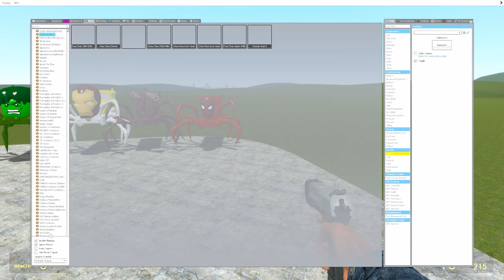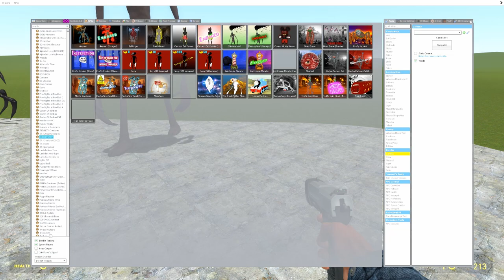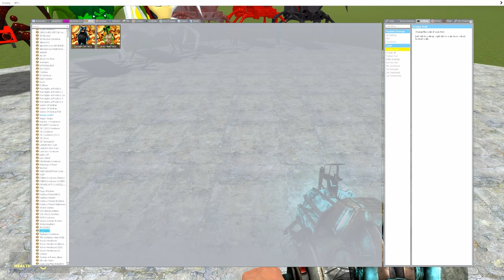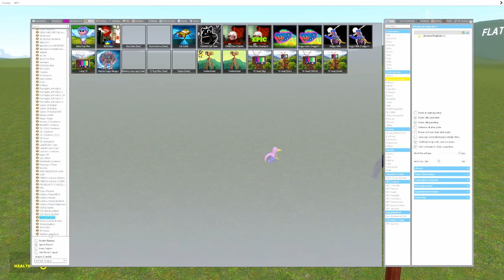All Cursed Choo Choo Charles vs All Siren Head Trevor Henderson in Garry's Mod